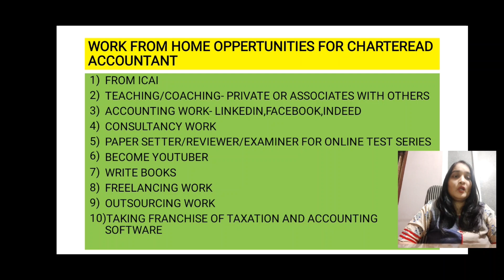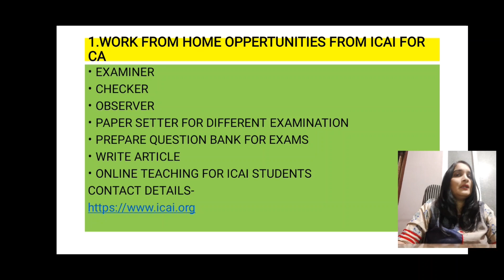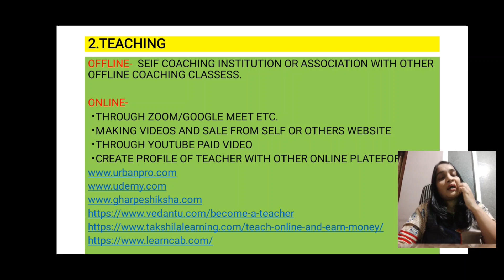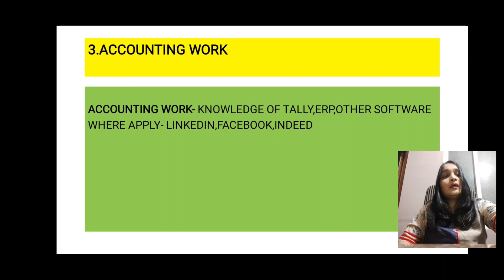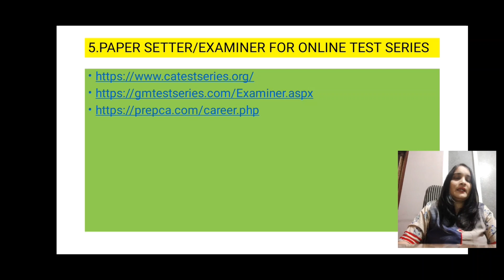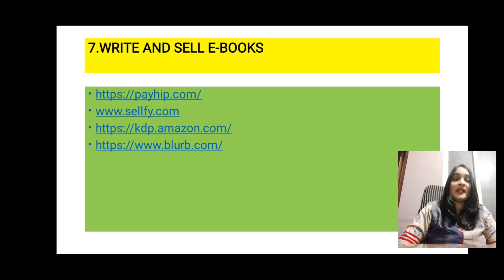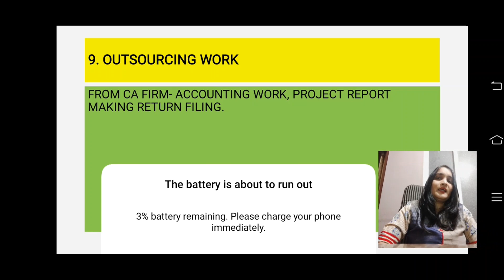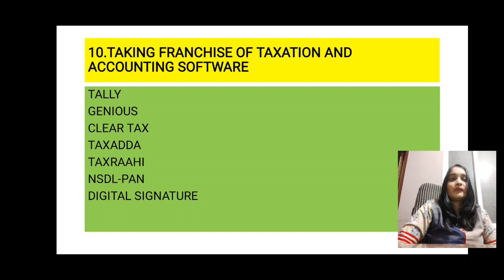Work from home opportunities for Chartered Accountant, Part Time job for CA, Work from ICAI for CA.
About this video:
Hello friends aaj ke is video me mene Chartered Accountant ke liye Work from home ya part time job ke liye 10 ideas bataye he sath me yah bhi bataya he ki wo ye work kaha se or kese le sakte he.

best earning app,genuine earning mobile app,best earning website